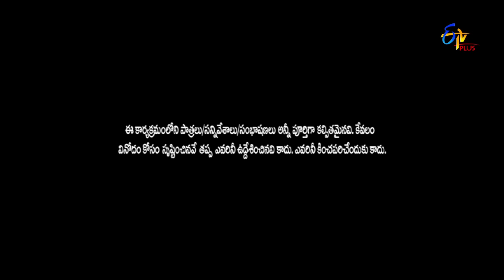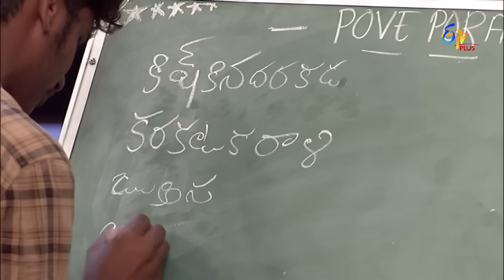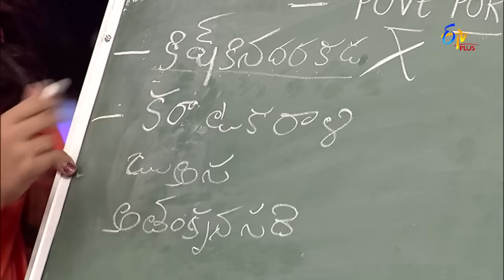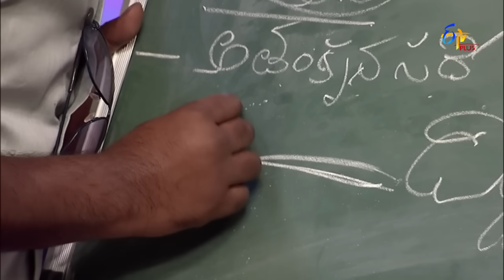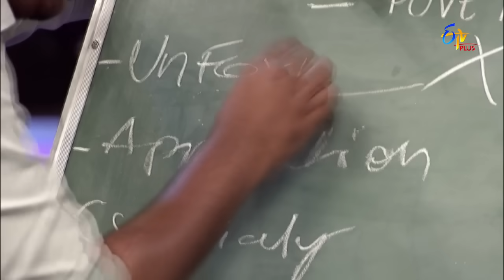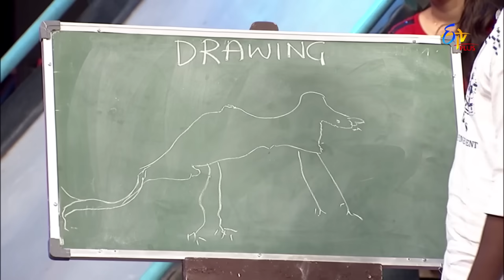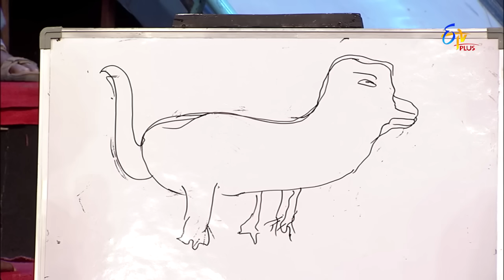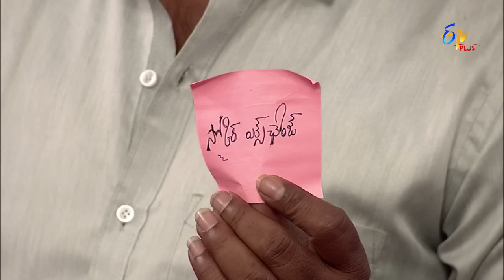Pove Pora | 27th April 2019 | Full Episode 93 | ETV Plus